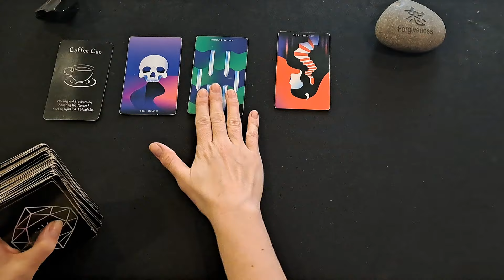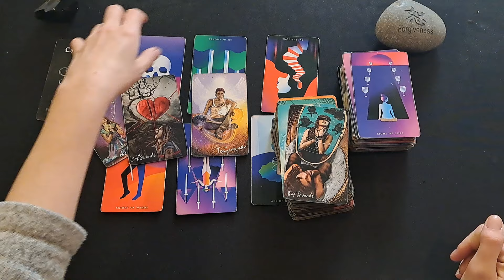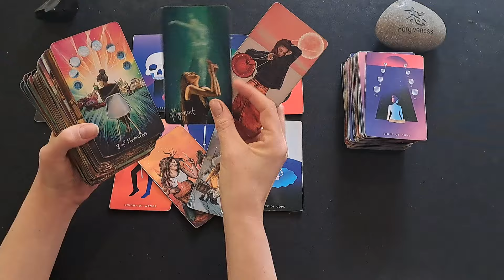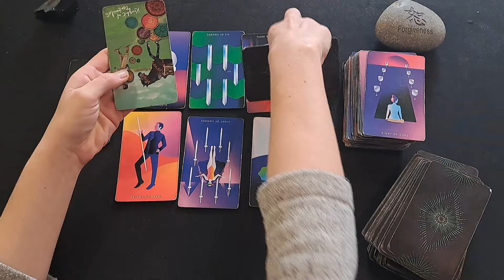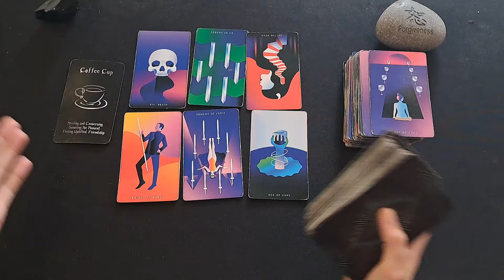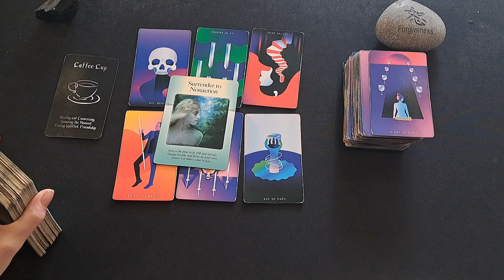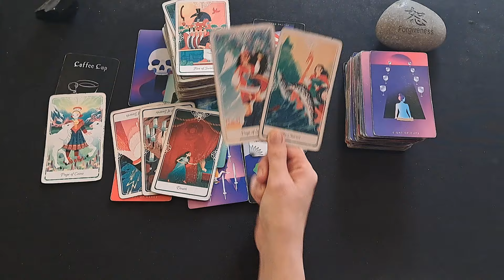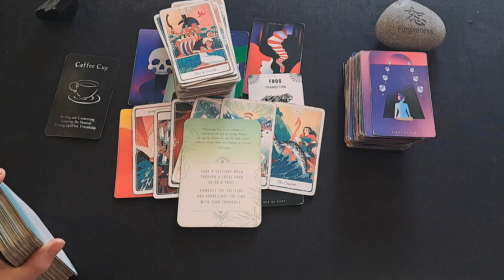SAGITTARIUS / THIS PERSON! YOU'VE HAD ENOUGH WITH FALSE PROMISES!! THEY ARE NEVER GOING TO CHANGE.